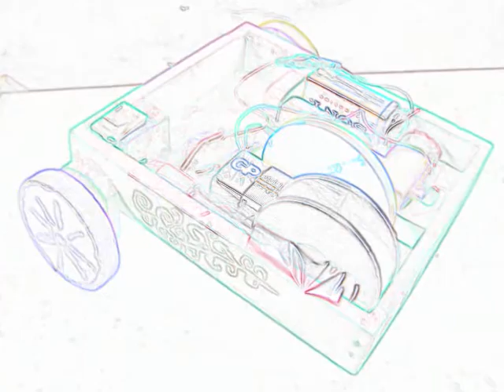Carrito-Analisis y diseño de experimentos-2009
Pues ahi esta el carrito que todos estaban esperando... vean el video ahi se explica el porqué de la superioridad de este bólido.